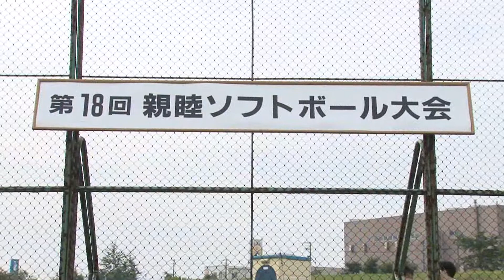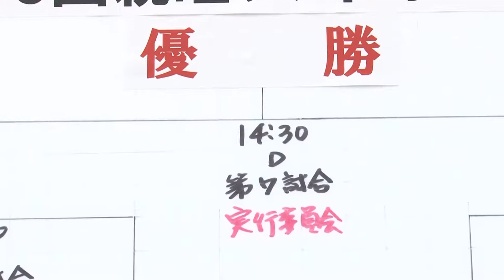Ｍｏ☆Ｖｉｅ＠江別工業団地 ： 第１８回親睦ソフトボール大会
Ｍｏ☆Ｖｉｅ＠江別工業団地
江別工業団地協同組合
第１８回親睦ソフトボール大会
開会式
２０１０年８月２９日